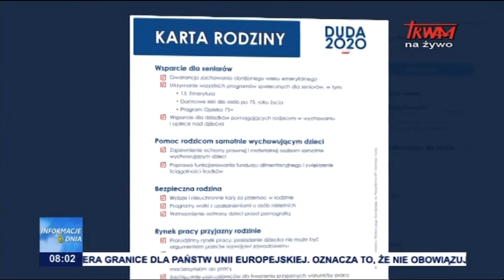W obronie rodziny